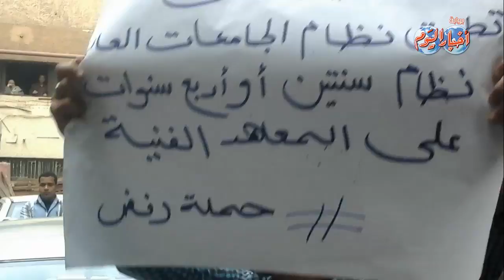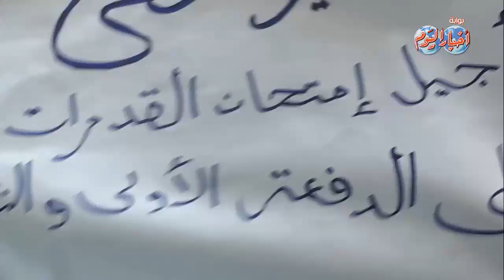وقفة إحتجاجية لطلاب المعهد الفني الصناعي بشارع الصحافة احتجاجاً علي درجات مادة القدرات